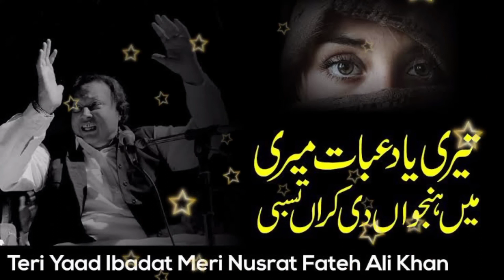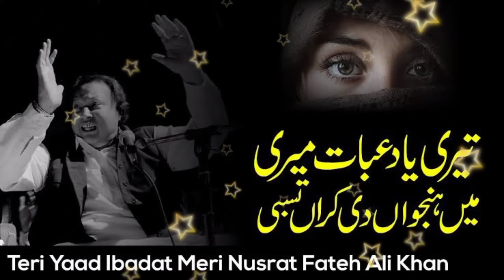Teri Yaad Ibadat Meri By Nusrat Fateh Ali Qawwali | تیری یاد عبادت میری بھی نصرت فتح کی مکمل قوالی